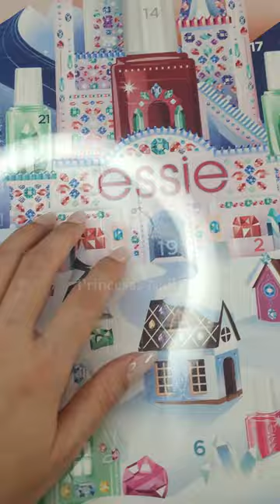1 📅​ Día uno calendario de adviento essie esmaltes tradicionales.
1 📅​ Día uno calendario de adviento essie esmaltes tradicionales.
Hoy les comparto eel dia uno de calendario de adviento de essie 2023 y Uñas de las manos decoradas con esmaltes tradicionales.

☑️ ¿Qué utilizo para hacer las decoraciones?
Utilizo pinturas acrílicas de diferentes marcas como Acrilex y DecoArt

☑️ ¿Qué es la laca mate?
La laca mate es similar a un brillo de acabado pero en este caso da una terminación mate o aterciopelada.

☑️ ¿Para qué aplico laca mate?
Al eliminar el brillo la superficie tiene cierta textura que facilita el trabajo con las pinturas acrílicas, no es un paso obligatorio pero si recomendable.

☑️ ¿Qué tipo de esmaltes utilizo?
En la mayoría de los casos es esmaltado tradicional y en las ocasiones que utilizo esmalte semipermanente siempre hago la aclaración.